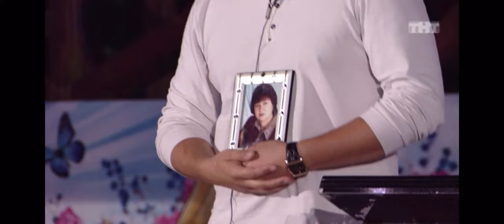Сомнительная победа Чуева 1